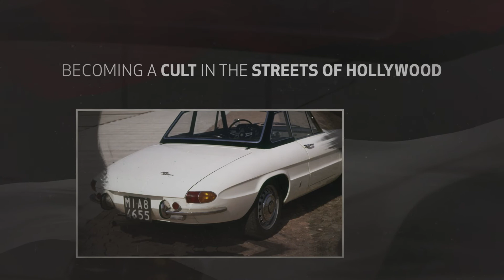Storie Alfa Romeo | Episode 6: the Alfa Romeo 1600 Spider “Duetto"| 110th Anniversary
Let’s keep celebrating our 110th anniversary with Storie Alfa Romeo. Today we rediscover a movie star: the unforgettable Alfa Romeo 1600 Spider, the car that conquered Hollywood.

Its beauty conquered the hearts of everyone, including Hollywood directors, who casted the car in hundreds of pictures both on the big and the little screen.

Its designer is Franco Martinengo, from the legendary Pininfarina’s team.